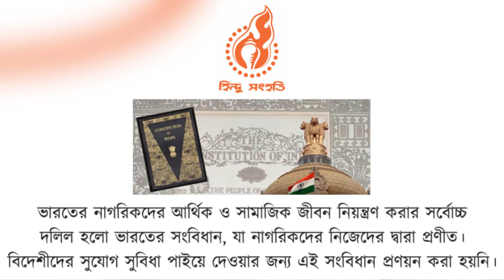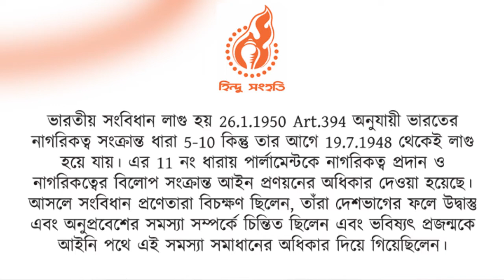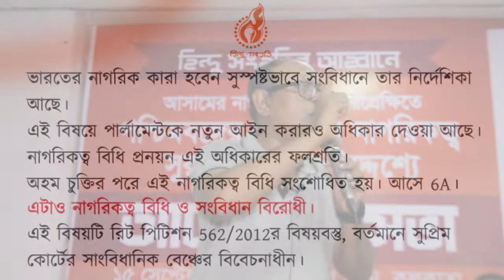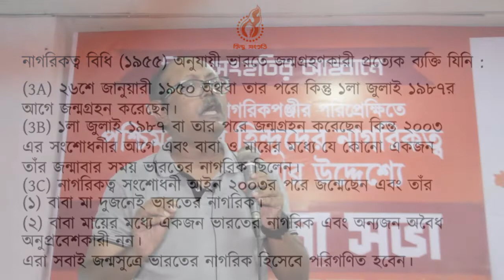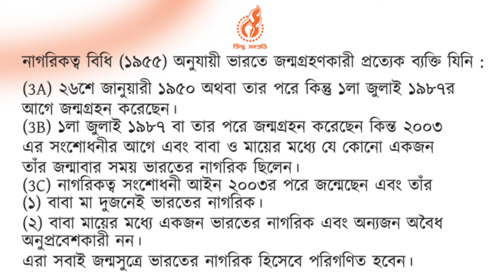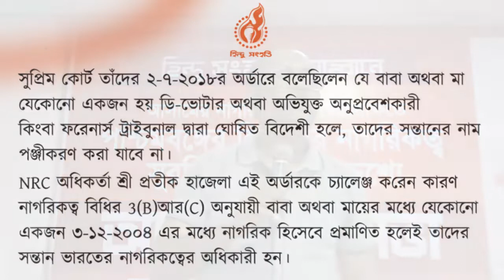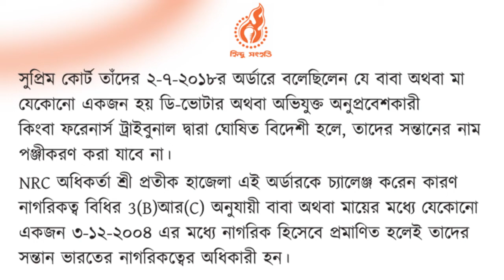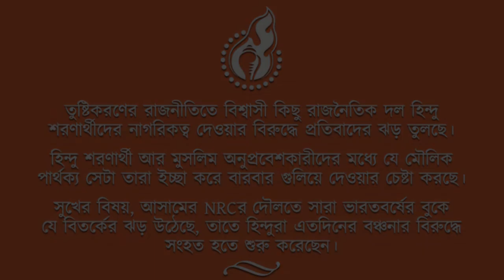N R C Road Map In Bengal - A Legal Discourse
Hindu Samhati arranged a workshop
on N R C on Sunday, 15th. September, 2019;
Legal Perspective by Advocate Saikat Basu - Constitution Expert;
Citizens who desire to know more about NRC and it’s pros & cons on the Hindu Bengalis residing in West Bengal and rest of India, were present
Venue:
 Manisikha Trust Hall, Gopal Bhavan; 43, Kailash Bose Street, Kolkata- 700006